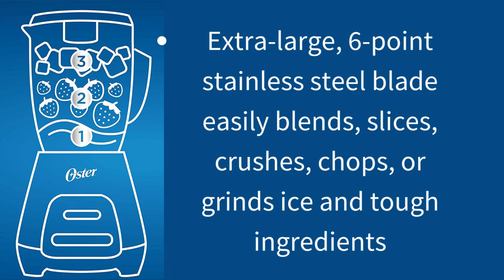Oster Touchscreen Blender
Oster Touchscreen Blender, 6-Speed, 6-Cup, Auto-program -for Smoothie, Salsa, 800W, Multi-Function blender, 2143023